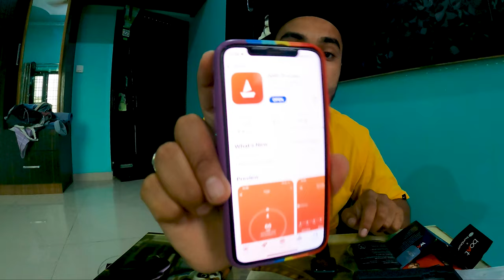Boat storm watch | flipkart | review | YT VLOGS | Best gift 🎁 | Boat India | Best watch under 2000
LISTEN SONGS

Feel free to "COMMENT" and let me know your views & suggestions!